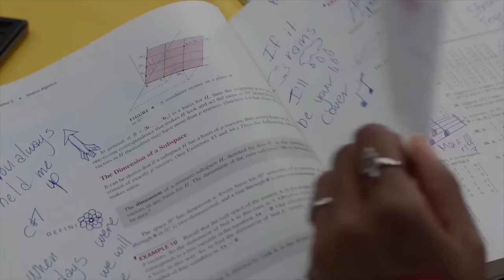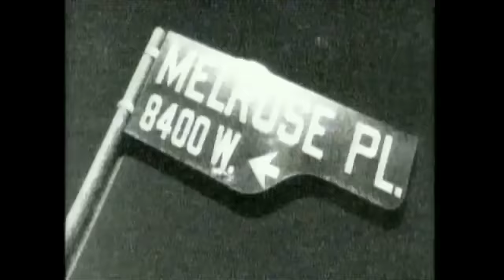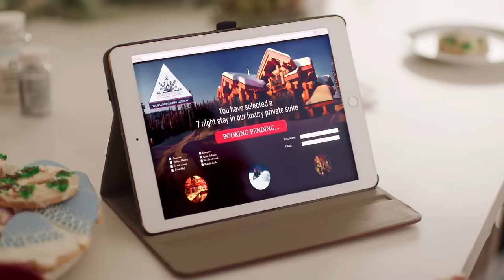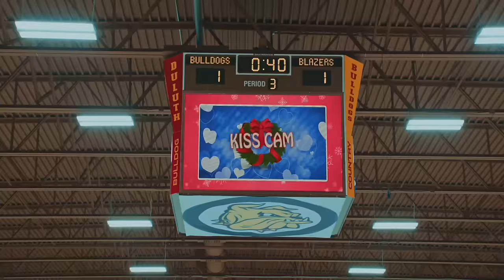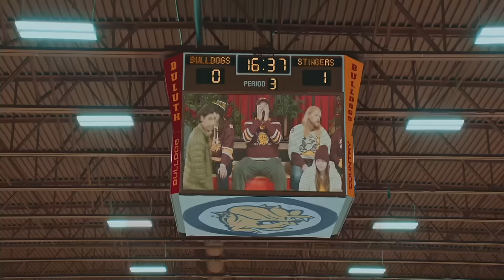Mistletoe Time Machine | Christmas at the Chalet | Merry Kiss Cam | MovieBitches Christmas Day 10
It's almost Christmas, so here's a 3-for-1! We review "Mistletoe Time Machine", "Christmas At The Chalet" featuring Terri Hatcher, and "Merry Kiss Cam!"

References in this Episode:
A New Diva’s Christmas Carol
Dog Days of Christmas
Aladdin
The Gong Show
The Christmas Dragon
Christmas Mail
Dreamgirls
Monty Python and the Holy Grail
Troop Beverly Hills
The Nightmare Before Christmas
Goodbye Earl
Tis The Season to be Merry
The Dog Days of Christmas
Christmas Made to Order
10 Things I Hate About You
The Santa Summit
Wayne’s World
Madame Web Trailer
Dicks The Musical
Seinfeld
The Little Rascals

Chapters:
Intro: 0:00
Mistletoe Time Machine: 2:55
Christmas At The Chalet: 15:35
Merry Kiss Cam: 38:07